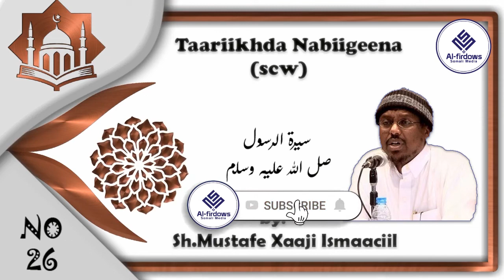Siirada NABIGEENA (صلي الله عليه وسلم ) Part 26 || Sheekh Mustafe Xaaji Ismaacii Please Like Share